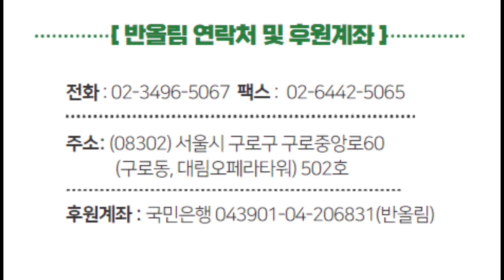거니, 반올림 사무실 놀러왔어요.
반올림 농성장 지킴이였던 거니의 반올림 방문.

후원 홍보, 모임 제안!
2022년 덕분에 풍성해질 것 같아요.

(오타가 있어 다시 올려요)